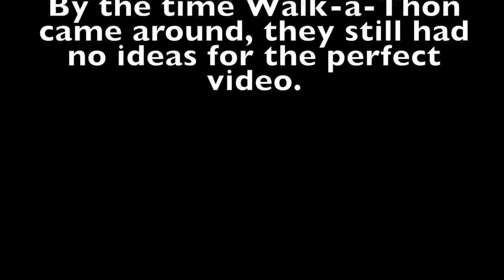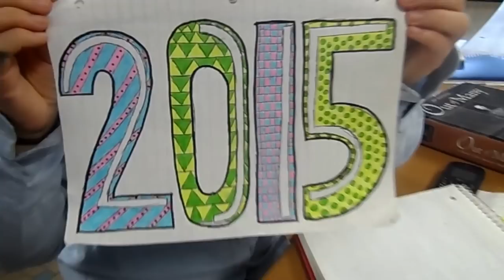Bishop Guertin High School Junior class of 2015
This is the Bishop Guertin class of 2015 junior class video. Thank you to all the people who helped out and gave their limited free time to throw this together. We'll get 'em next time
-Ashley

Song: On Top of the World, Imagine Dragons